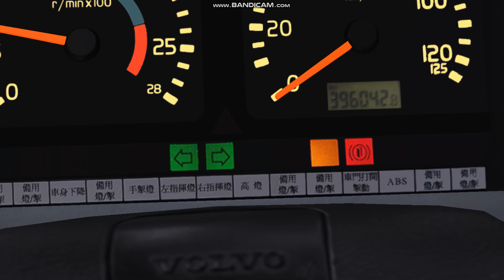OMSI靈異事件 之 架車冇人鐘燈自己著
話說頭先落完客私走
喺富亨出站梯影完標之後
突然"叮"一聲
當堂嚇到冇左半條命
然後拿拿聲入返去富亨開門
但係巡完車又唔見有人
咁就試多幾次睇下閂唔閂鐘到啦
好明顯地 係唔成功的
結果呢條片就出現了。